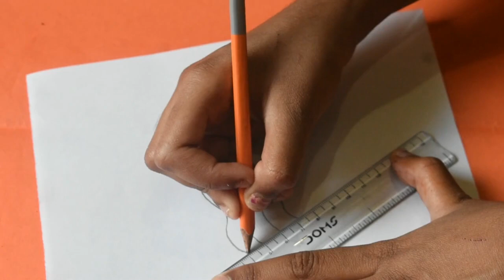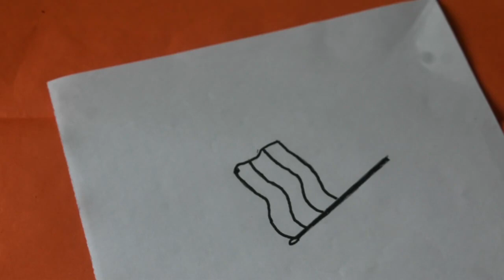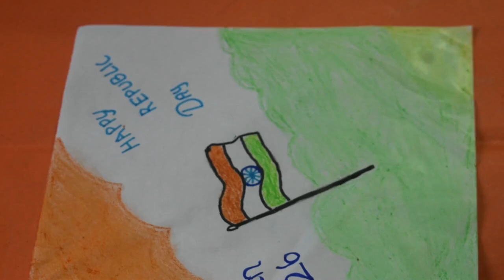Republic day drawing !! | Easy 26 January Drawing for beginners # India flag drawing easy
India flag drawing easy |How to draw republic day for school competition| Republic day drawing easy
            In this video I showed, how to draw Indian Republic day flag easily step by step. We are Indian, so we always respect our flag. We are so proud for our republic India flag. Indian Republic day flag is so beautiful and India flag is the heart soul of every Indian. India flag is the symbol of Indian culture. India flag drawing is so easy.  Anyone can draw this India flag. To celebrate of republic day in India, India flag is major drawing. This beautiful India Republic day flag is very easy to draw & celebrate 26th January in every year in India.